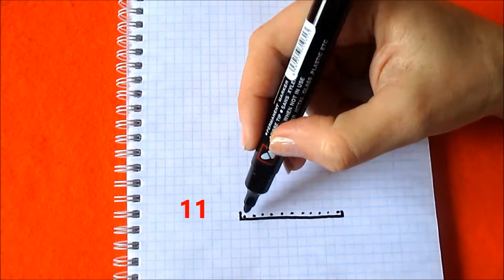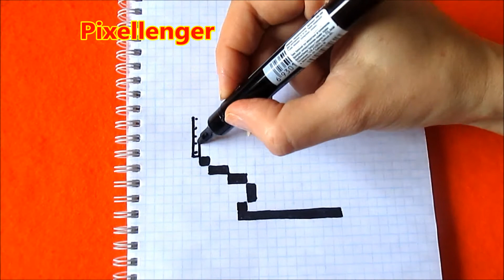Кубок Бравл Старс Как рисовать по клеточкам Простые рисунки How to Draw Brawl Stars Cup Pixel Art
Как нарисовать по клеточкам Кубок Бравл Старс. Простые красивые рисунки по клеточкам в тетрадке в клетку. Как нарисовать по клеточкам поэтапно простой красивый рисунок в тетради в клетку - Обучение.
How to Draw Brawl Stars Pixel Art